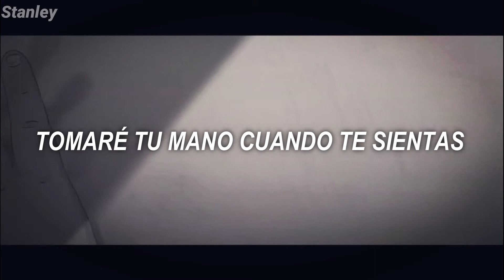Foster The People - Waste (Sub. Español)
* RESUBIDO :'c
► Una gran película animadaaaa, se las recomiendo, se llama: Perdí mi cuerpo.

づ ｡◕‿‿◕｡) づ ¡Beban agua y disfruten del día!